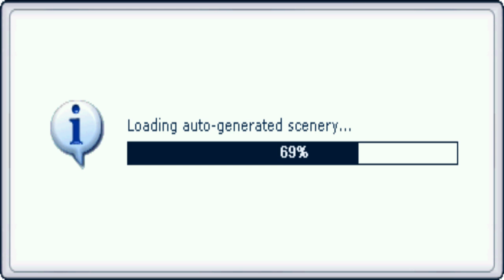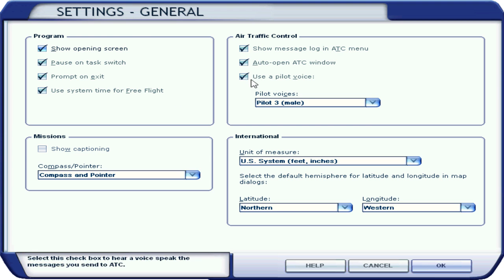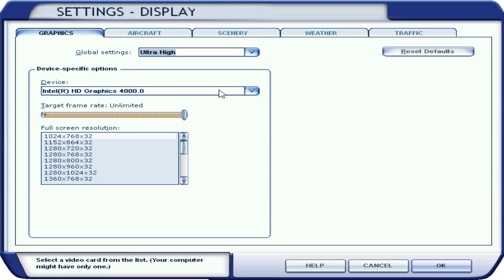Stupid Simming | Steep Climbing in an F18 | FSX Steam Edition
hello hello hello y'all its NaterGator! For this video, we're going to ascend to the highest of highs in FSX (or try to), and we'll be climbing at an 80-90 degree angle to get there!

Steam: 'NaterGator'